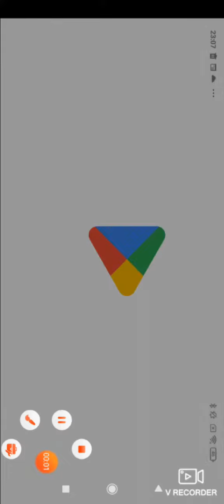Vesti B92 u 23h - 06.12.2022.